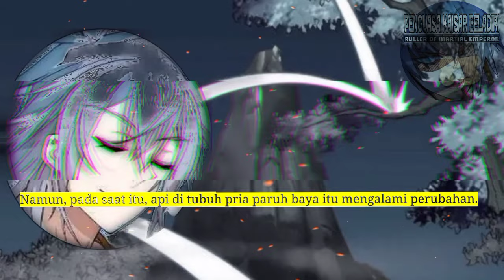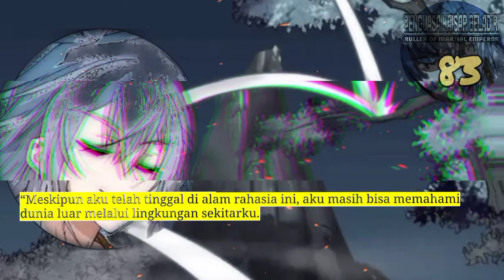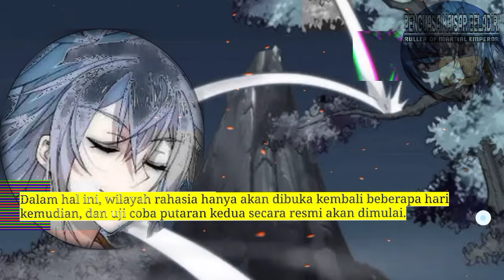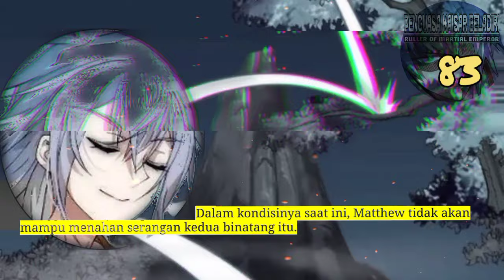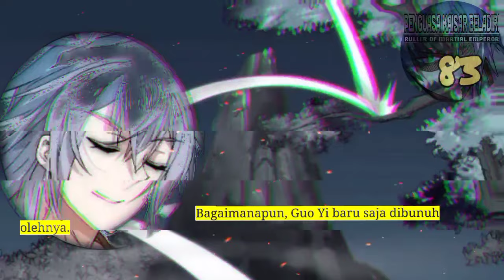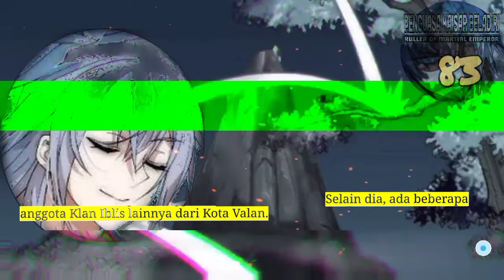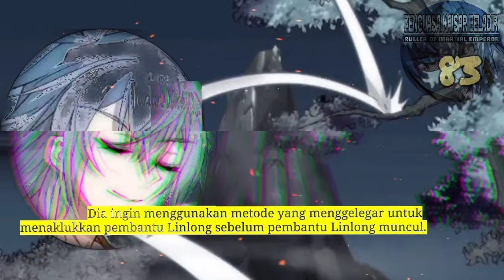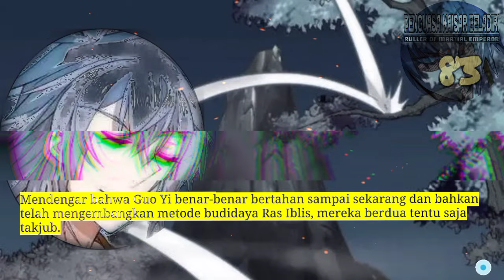Penguasa Kaisar Beladiri season 83